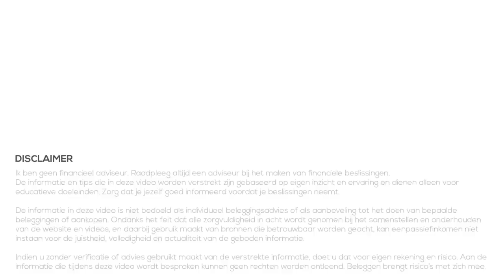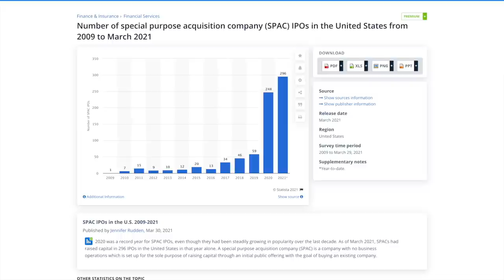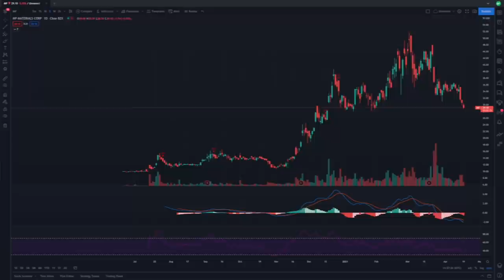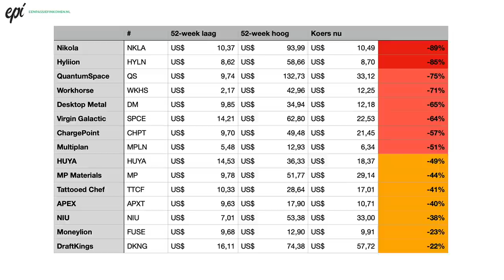Aandelen CRASH bij SPAC's - Wat is er aan de hand? (2021)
Aandelen van SPACs doen het slecht in 2021. We hebben te maken met een echte crash bij deze SPAC aandelen. Wat is er aan de hand? Beleggen in SPACs was super populair vorig jaar en ook dit jaar hebben we al veel SPACs gehad. Maar de koersen gaan hard onderuit! Reden genoeg dus om er een video over te maken.

00:00 Intro
00:51 2020 - Jaar van de SPAC
02:34 SPAC rendementen
04:50 Wat is er aan de hand?
08:25 Toekomst van SPACs?